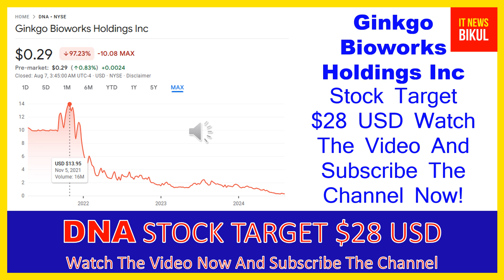DNA Stock- Ginkgo Bioworks Holdings Inc Stock Breaking News Today | DNA Stock Price Prediction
DNA Stock - Ginkgo Bioworks Holdings Inc Stock Breaking News Today | DNA Stock Price Prediction | DNA Stock Target